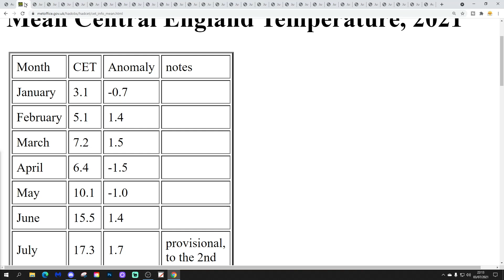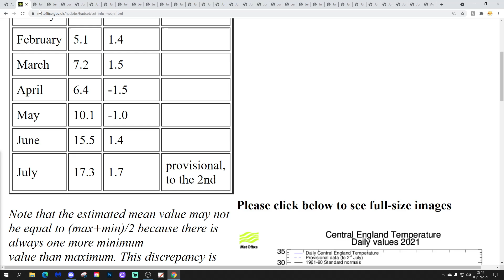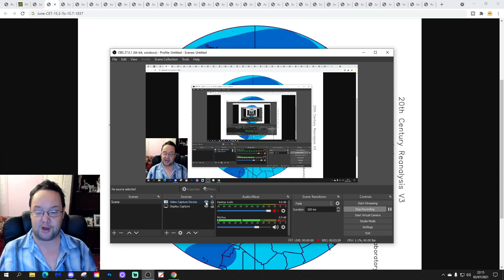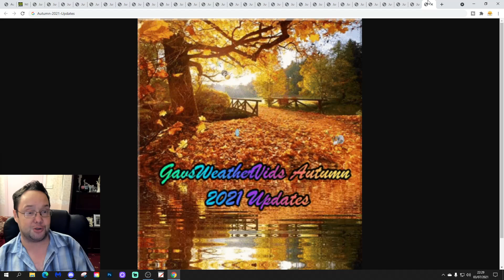Autumn 2021 Forecast: Fourth Update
Welcome to the fourth autumn 2021 update from GWV!

The fourth autumn 2021 update begins looking at June data.

June 2021 CET (Central England Temperature) came out at 15.5 so very simply this update looks at autumns following Junes with a CET range of 15.3 to 15.7

GWV autumn 2021 forecast will be released on Sunday 29th August 2021.

💡  GWV Links: 💡